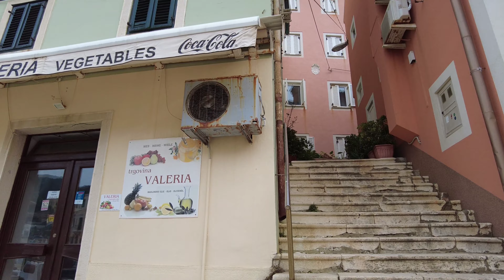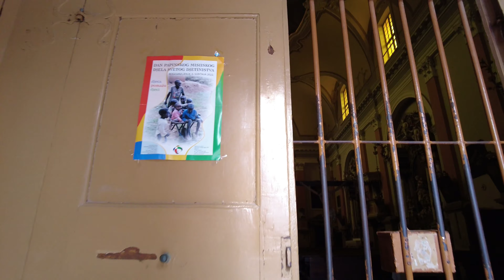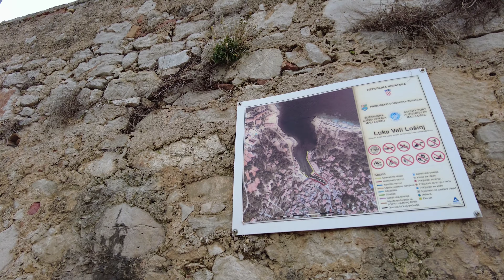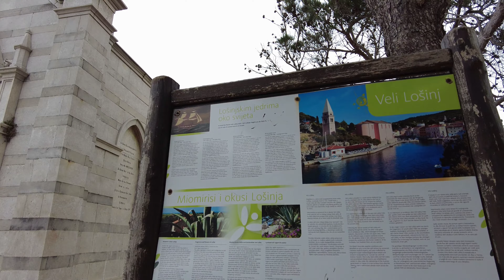The Enchanted Village of Veli Lošinj by the Adriatic sea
21 / Veli Lošinj in Croatia by the Adriatic sea
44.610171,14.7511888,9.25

This video is made to show the city, nature, environment, people, animals, flowers, buildings, monuments, ...

Lošinj is a Croatian island in the Adriatic Sea. It is located near the island of Cres and is part of the Kvarner Gulf. Lošinj is a 31 km long island with an area of 74.68 km². It is separated from the island of Cres in the village of Osor by an 11 m wide man-made channel, over which a swing bridge has been built.
Lošinj is connected to the mainland via the island of Cres with two ferry lines, namely Porozina - Brestova and Merag - Valbiska.
The island is known for its natural beauty, including lush forests, crystal clear waters and a mild climate. It is also a popular tourist destination and has a rich cultural heritage with evidence of human habitation dating back to prehistoric times. In recent years, Lošinj has become known for its ecotourism initiatives, with an emphasis on preserving natural resources and promoting sustainable tourism practices.
The island of Lošinj is absolutely beautiful. The climate is excellent, you will find many places where your vacation will be pleasant and relaxed. There are several well-maintained campsites, rooms, apartments, cottages are available in various places... and best of all, the water is crystal clear.

21 / Veli Lošinj in Croazia sul mare Adriatico | ASMR | 4K
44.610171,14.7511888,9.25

Questo video è realizzato per mostrare la città, la natura, l'ambiente, le persone, gli animali, i fiori, gli edifici, i monumenti, ...
Se sei presente in questo video e non vuoi essere visto, contattami o commenta questo video e ti rimuoverò immediatamente.
Non copiare, riprodurre o distribuire alcun contenuto! Se hai bisogno di una registrazione, per favore contattami.

Lošinj è un'isola croata nel mare Adriatico. Si trova vicino all'isola di Cres e fa parte del Golfo del Quarnero. Lošinj è un'isola lunga 31 km con una superficie di 74,68 km². È separata dall'isola di Cres nel villaggio di Osor da un canale artificiale largo 11 m, sul quale è stato costruito un ponte girevole.
Lošinj è collegata alla terraferma attraverso l'isola di Cres con due linee di traghetti, Porozina - Brestova e Merag - Valbiska.
L'isola è nota per le sue bellezze naturali, tra cui foreste lussureggianti, acque cristalline e un clima mite. È anche una popolare destinazione turistica e ha un ricco patrimonio culturale con testimonianze di insediamenti umani risalenti alla preistoria. Negli ultimi anni, Lussino è diventata famosa per le sue iniziative di ecoturismo, con particolare attenzione alla conservazione delle risorse naturali e alla promozione di pratiche di turismo sostenibile.
L'isola di Lussino è assolutamente meravigliosa. Il clima è ottimo, troverai molti posti dove la tua vacanza sarà piacevole e rilassata. Ci sono diversi campeggi ben tenuti, camere, appartamenti, cottage sono disponibili in vari luoghi... e soprattutto, l'acqua è cristallina.

21 / Veli Lošinj
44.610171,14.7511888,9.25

Hvala za ogled videa in vaš komentar. Če še niste naročeni na kanal, se naročite! Hvala vam!
Ta video je narejen za prikaz mesta, narave, okolja, ljudi, živali, rož, zgradb, spomenikov, …
V kolikor ste prisotni na tem videoposnetku in ne želite biti vidni, me kontaktirajte ali komentirajte ta videoposnetek in takoj vas bom odstranila.
Ne kopirajte, reproducirajte ali distribuirajte nobene vsebine! Če potrebujete posnetek, me kontaktirajte.

Lošinj je hrvaški otok v Jadranskem morju. Nahaja se v bližini otoka Cresa in je del Kvarnerskega zaliva. Lošinj je 31 km dolg otok s površino 74,68 km². Od otoka Cres je v naselju Osor ločen z 11 m širokim umetnim kanalom, čez katerega je zgrajen nihajni most.
Lošinj je s celino povezan preko otoka Cresa z dvema trajektnima linijama, in sicer Porozina - Brestova in Merag - Valbiska.
Otok je znan po svojih naravnih lepotah, vključno z bujnimi gozdovi, kristalno čistimi vodami in blagim podnebjem. Je tudi priljubljena turistična destinacija in ima bogato kulturno dediščino z dokazi o človekovem bivanju, ki segajo v prazgodovino. V zadnjih letih je Lošinj postal znan po svojih ekoturističnih pobudah, s poudarkom na ohranjanju naravnih virov in spodbujanju trajnostnih turističnih praks.
Podnebje je odlično, našli boste številne kraje, kjer bo vaš dopust prijeten in sproščen. Na voljo je več urejenih kampov, na različnih mestih so na voljo sobe, apartmaji, hišice ... in kar je najboljše, voda je kristalno čista.